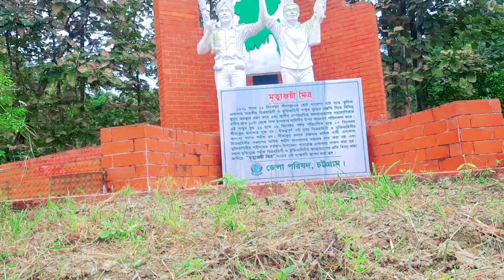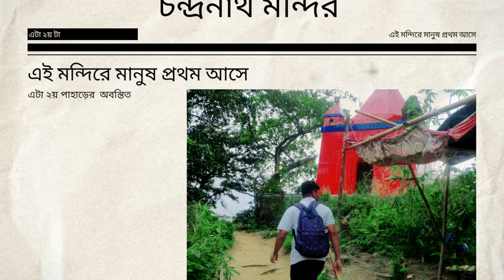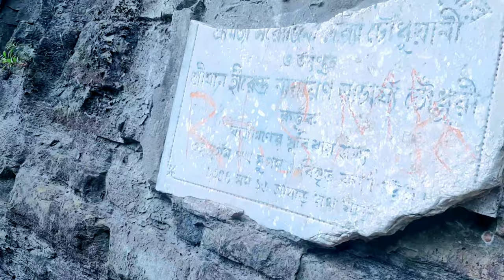চন্দনাথ পাহাড় | chandranath Tempel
চন্দ্রনাথ পাহাড়। chandranath mount
এই ভিডিও বানানো হয়ছে চন্দ্রনাথ পাহাড় কে ঘিরে
এখানে তুলে ধরা হয়ছে চন্দ্রপাহাড়ের সৌন্দর্য
এবং পাহাড়ের বিভিন্ন দিক।এবং পাহাড়কে তুলে ধরা হয়ছে ভিন্ন অঙ্গিকে। আমরা আামদের সর্বোচ্চ চেষ্টা করে পাহাড়ের সৌন্দর্য তুলে ধরেছি।

chandranath Temple

চন্দ্রনাথ পাহাড়ে উঠার সময় অবশ্যই মানুষ জিগাস করে উঠবেন কোন রাস্তা দিয়ে উপরে উঠবেন।চন্দ্রনাথ পাহাড়ে নামা এবং উঠার রাস্তা ভিন্ন নামার রাস্তা দিয়ে উঠলে ভীষণ কষ্ট হবে তা জেনে নিবেন উঠা ও নামার রাস্তা কোনটা
আমরা ভিডিওর শেষ অংশে দেখানোর চেষ্টা করেছি উঠার রাস্তা কোনটা এবং নামার রাস্তা কোনটা তাই অবশ্যই ভিডিওর শেষ পর্যন্ত দেখবেন আশা করি। আল্লাহ হাফেজ